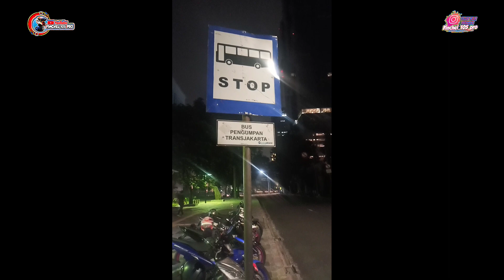NIGHT RIDE MONASCO - BANYAK MX SPEK BLEDOSAN 🔥🔥🔥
𝙛𝙤𝙡𝙡𝙤𝙬 𝙟𝙪𝙜𝙖 𝙖𝙠𝙪𝙣 𝙞𝙣𝙨𝙩𝙖𝙜𝙧𝙖𝙢 𝙘𝙝𝙖𝙣𝙣𝙚𝙡

𝙛𝙞𝙣𝙘𝙝𝙚𝙡 105 𝙥𝙧𝙤